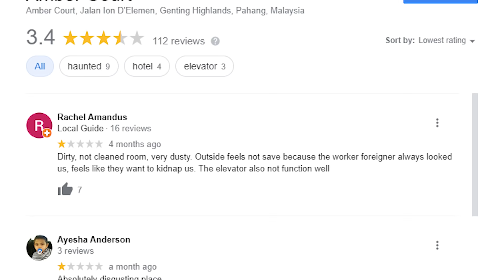MISTERI PENGINAPAN AMBER COURT MALAYSIA